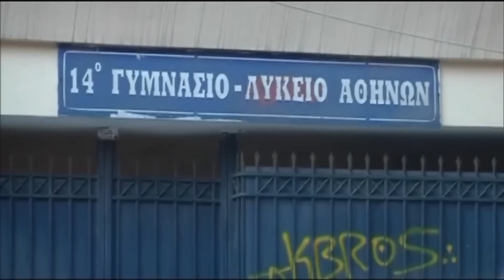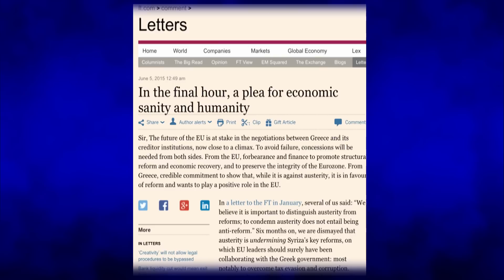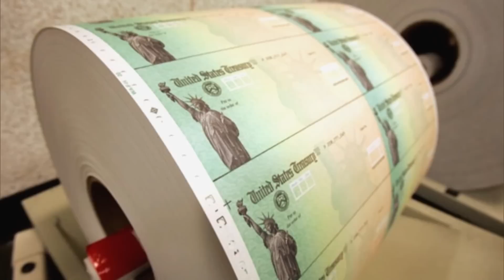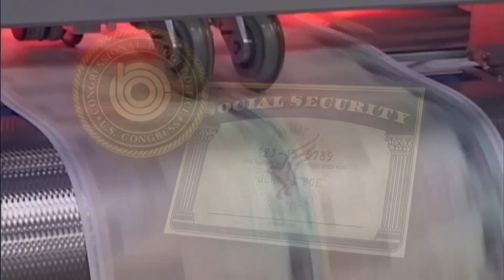The McLaughlin Group 6/5/15